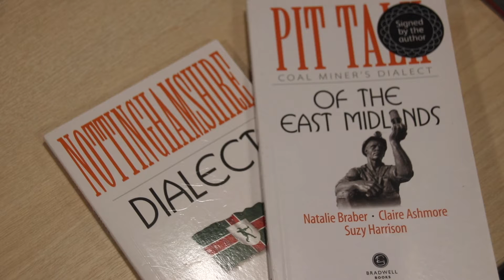Re:cognise ResearchReimagined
💬 Language and dialect play a vital role in building our sense of self, belonging and identity.

Research at NTU is deepening our knowledge of how local language plays a role in building communities and reconnecting us with our past.